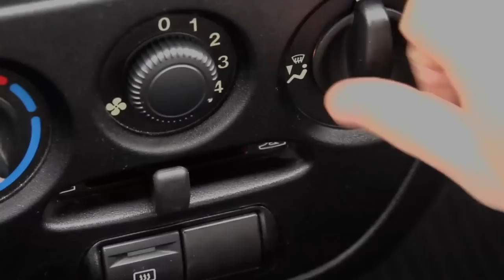LADA GRANTA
Рекламный ролик LADA GRANTA для демонстрации в автосалонах АвтоВАЗа.

(с) Автодром 2012
Продюсер - С.Тутов
Режиссер - М.Богданов